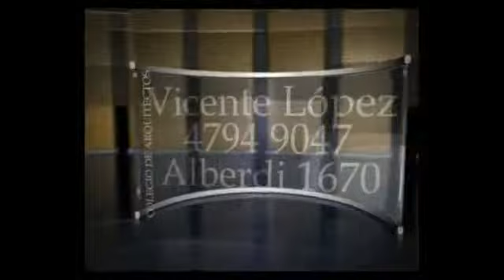10-07-14 Los estadios de Brasil, Arquitectura en M20